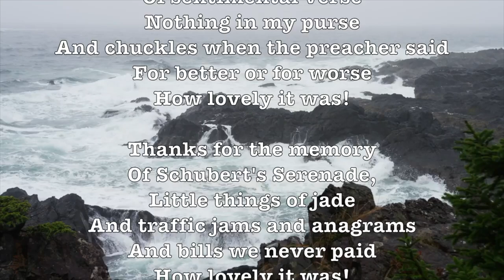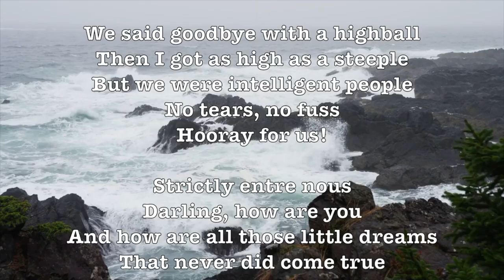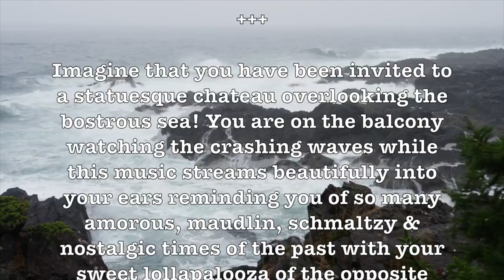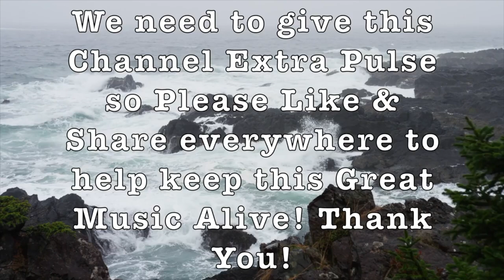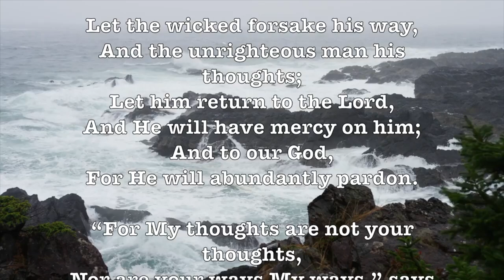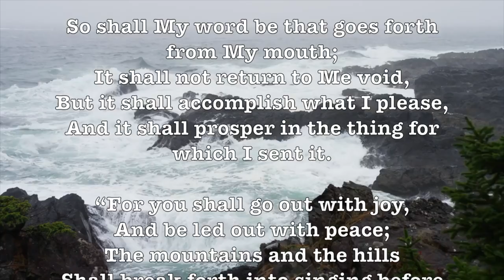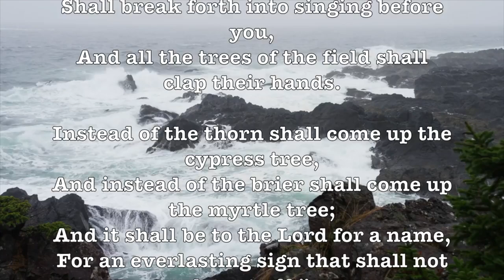Thanks For The Memories! (Bob Hope)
"Thanks for the Memory" (1938) is a popular song composed by Ralph Rainger with lyrics by Leo Robin. It was introduced in the 1938 film The Big Broadcast of 1938 by Bob Hope and Shirley Ross, and recorded by Shep Fields and His Orchestra featuring John Serry Sr. on accordion in the film and vocals by Bob Goday on Bluebird Records (B-7318, 1937). Dorothy Lamour's solo recording of the song was also popular, and has led to many mistakenly believing over the years that it was she who sang the tune with Hope in the film (in which Lamour also appeared).

In the film, Ross and Hope's characters are a divorced couple who encounter each other aboard a ship. Near the film's end, they poignantly sing one of the many versions of this song, recalling the ups and downs of their relationship (then they decide to get back together).

In the fifth verse of the song for the film, Robin recalled the couple’s romantic weekend in Niagara. His original lyrics were: "That weekend at Niagara when we never saw the falls." However, this was rejected by the film producers who feared it was too suggestive. Robin was furious and a bitter row ensued with neither side giving way. Finally a compromise was reached that has Bob Hope singing: "That weekend at Niagara when we hardly saw the falls." The lyricist never forgave this censorship: he considered it ridiculously prissy and that it ruined the song. However, the way that Shirley Ross responds with, "How lovely that was!" indicates that "never" was indeed the better choice.

The song won the Academy Award for Best Original Song, and became Hope's signature tune, with many different lyrics adapted to any situation. In 2004, it finished No. 63 on AFI's 100 Years...100 Songs survey of top tunes in American Cinema.

In contrast to the album covers of 1950s easy listening records, which frequently showcased images of beautiful women, Professor Howdy's videos uphold a family-friendly aesthetic by featuring beautiful young women of marriageable age. This approach ensures a visually pleasing experience while delivering the delightful musical content characteristic of easy listening. It is noteworthy that the majority of easy listening songs often center around themes of love or sadness related to a beautiful woman.

By featuring a wide range of musical genres and styles, ProfHowdy's channel celebrates the diversity of human musical expression. It emphasizes that great music transcends categories, appealing to the universal love of melody and harmony. Search: iLoveProfHowdy Music